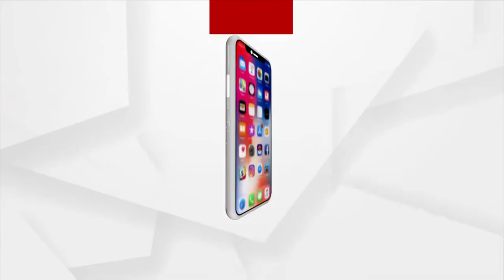ଅନାଥ ପିଲାଙ୍କୁ ସାହାଯ୍ୟର ହାତ ବଢାଇଲେ ମହାରାଜା ଉଚ୍ଚ ବଳକ ବିଦ୍ୟାଳୟର ପୁର୍ବତନ ଛାତ୍ର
ଅନାଥ ପିଲାଙ୍କୁ ସାହାଯ୍ୟର ହାତ ବଢାଇଲେ ମହାରାଜା ଉଚ୍ଚ ବଳକ ବିଦ୍ୟାଳୟର ପୁର୍ବତନ ଛାତ୍ର । କରୋନା ମହାମାରୀ ସମୟରେ ଗଜପତି ଜିଲ୍ଲା ଗୋଷାଣି ବ୍ଲକର ଉରୁଡାରେ ଥିବା ବିବେକାନନ୍ଦ ଆଶ୍ରମ ବିଦ୍ୟାଳୟର ୨୫ଜଣ ଛାତ୍ରଙ୍କୁ ସାହାଯ୍ୟର ହାତ ବଢାଇଛନ୍ତି ପାରଳାଖେମୁଣ୍ଡିର ମହାରାଜା ଉଚ୍ଚ ବାଳକ ବିଦ୍ୟାଳୟର ୧୯୮୮ ମସିହାର ଛାତ୍ର  ।